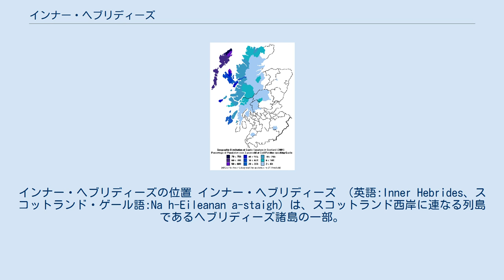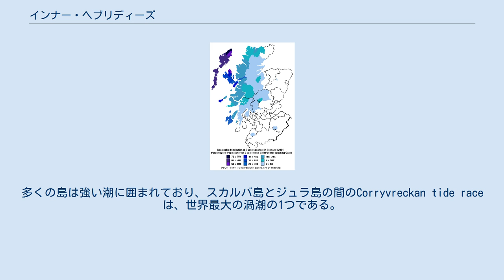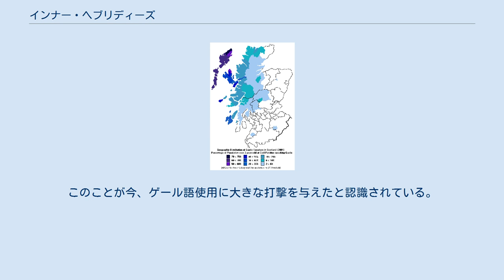インナー・ヘブリディーズ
インナー・ヘブリディーズの位置 インナー・ヘブリディーズ （英語:Inner Hebrides、スコットランド・ゲール語:Na h-Eileanan a-staigh）は、スコットランド西岸に連なる列島であるヘブリディーズ諸島の一部。
アウター・ヘブリディーズの南から東に位置する。
36の有人島、43の無人島がある。
 主な経済活動は、観光、囲い地で行われる農業、漁業、ウィスキー醸造である。
現在、インナー・ヘブリディーズは南北に分かれ2つの独立した地方自治管区を形成している。
 様々な重要な先史時代の遺跡があり、その多くは古代のギリシャ、ローマの記述家たちによって書き残されている。
歴史上最古の移住者は、北へ向かったピクト人、南のダルリアダ王国のゲール人、そしてダルリアダ後の支配者となった島嶼王国（en）のノース人たちであった。
ノース人支配は、1266年のパース条約の締結でスコットランド王国に支配権が移るまで続いた。
島々の管理はクラン、主にマクリーン氏族、マクラウド氏族、マクドナルド氏族らによって行われていた。
19世紀に行われたハイランド一掃（en、ハイランダーの強制移住）の結果、多くのコミュニティーが壊滅的な状況に置かれ、近年人口減少がやっと止まっている。
 海上輸送が非常に重要で、フェリーがグレートブリテン本土と島嶼部との間に運航されている。
ゲール語が一部地域でいまだ根強く残り、その自然は芸術家たちに様々なインスピレーションを与えてきた。
多様な野生生物が存在する。
 インナー・ヘブリディーズの南部はアーガイルに属する。
この地方は古代のダルリアダ王国の心臓部におおむね符合する。
そして現在のユニタリー、アーガイル・アンド・ビュートに属する。
北部の島々はかつてインヴァネスシャイアの郡部であった。
現在はハイランド・カウンシル・エリアに属する。
 面積の広い10の島をあげる。
 島によって地形と地質は変化に富む。
スカイ島やマル島は山がちであり、一方でタイリー島は比較的平坦である。
海岸部は、肥沃で平らな草の自生する低地が占める。
多くの島は強い潮に囲まれており、スカルバ島とジュラ島の間のCorryvreckan tide raceは、世界最大の渦潮の1つである。
 大西洋とメキシコ湾流の影響が、穏やかな海洋性気候を生み出している。
気温は総じて低く、1月の平均気温は6.5℃、7月は15.4℃である（スカイ島、トロッターニッシュ湾にあるダントゥルムにおけるデータ）。
雪はめったに海上になく、霜は本土よりも少ないくらいである。
風速が1時間128kmという厳しさのために植生が制限される。
南からの偏西風が一般的である。
降雨量は高く、1年で1300mmから2000mmである。
そのために標高の高い小山や丘がより湿潤である。
タイリー島はインナー・ヘブリディーズで最も日照時間が長い土地柄であり、1975年の晴天日は300日であった。
トロッターニッシュ湾で最も晴天日の多い5月には、日照時間は200時間であった。
 2001年調査による、スコットランドのゲール語話者地理的分布 聖コルンバの時代から、またはそれ以前からインナー・ヘブリディーズではゲール語が話されており、現代的に進化したスコットランド・ゲール語が一部地域で強いままである。
しかし、1872年のスコットランド教育法によって、ゲール人は数世代にわたり教室においてゲール語の使用を禁じられることとなった。
このことが今、ゲール語使用に大きな打撃を与えたと認識されている。
1930年代後半まで、学校でゲール語を話した児童は殴られていた。
さらに最近の2005年、スコットランド議会によって、ゲール語の継続的支援を提供するゲール語法が制定された。